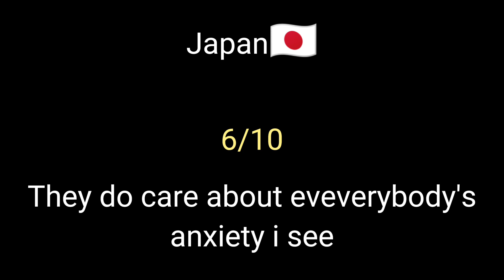Rating EAS Alarms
yeah ik this is not my channel everyday stereotype but don't worry i'll do memes too